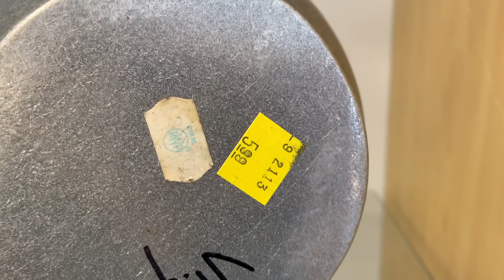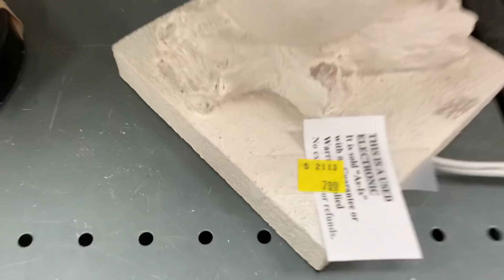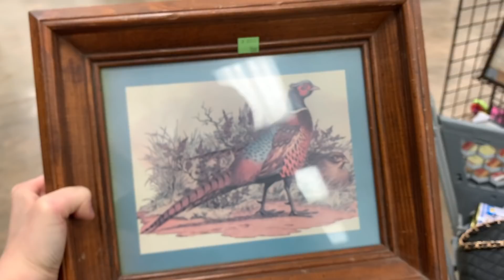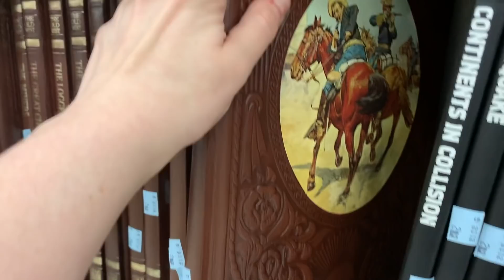THRIFT WITH ME AT GOODWILL FOR VINTAGE DECOR! AND HAUL! | Vintage & Farmhouse Decor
Isaiah 26: 3-4 Those of steadfast mind you keep in peace—because they trust in you. Trust in the Lord forever, for in the Lord God you have an everlasting rock

Hi — I’m Danielle, Thanks for stopping by my channel! Here you will find tons of thrifting content (thrift hauls, thrift with me's, home tours, thrift flips, styling) centered around vintage & farmhouse decor, so be sure to SUBSCRIBE & turn on notifications so you dont miss out!